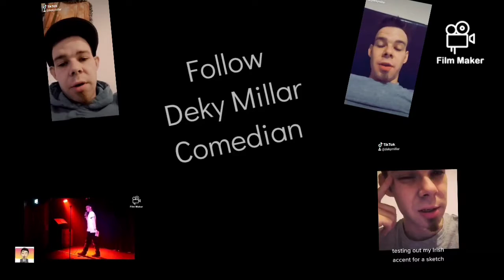Duracell Lasts Longer | Do little | Live | Deky Millar Comedian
Personal message from Deky 🤗

The more I'll make,  just for you. 😏

Dates, times and tickets (if there are tickets) info can easily be found here 👇

Deky's Website

or just Google me!!